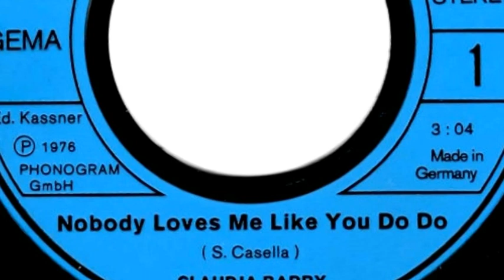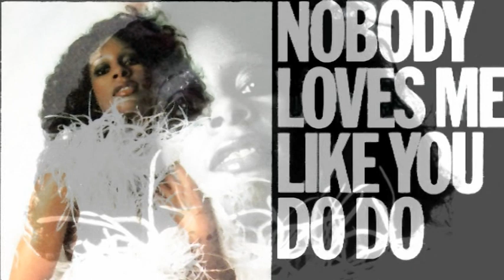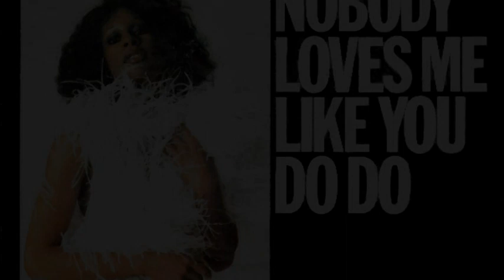CLAUDJA BARRY Nobody Loves Me Like You Do Do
Canadian Disco Singer produced for Lollipop Records by Jürgen S. Korduletsch.
Her first Single with the Munich producer.

Best musicians of the Munich Disco Scene, " MUNICH-SOUND" taped at the Arco-Studio, Studio 70, MusicLand of Giorgio Moroder and Union Studios in Munich.

Original Audio Copyright Lollipop Records in cooperation with itonmusic. Controlled by GEMA, GVL a.o. collecting societies